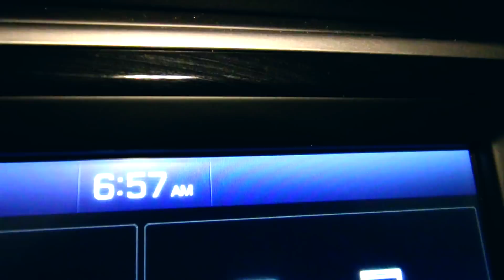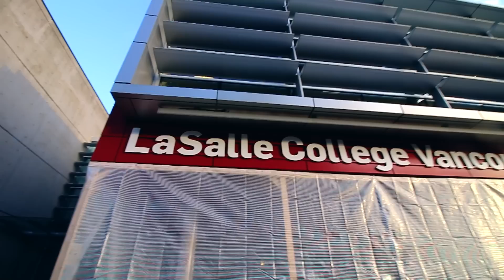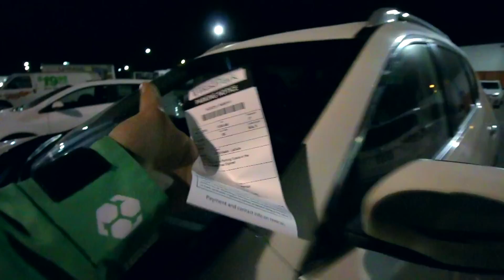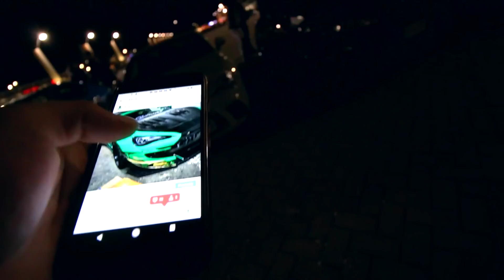Driving 10 hours to my first Anime Convention of the Year // FRS & BRZ Meet in Vancouver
Tending an Artist's Alley at AniRevo (Winter).
Visit Vancouver again for art and car stuff =).

TBA